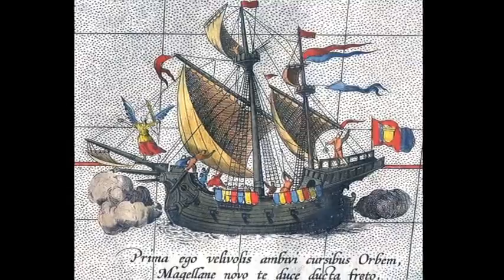تلویزیون ایران فردا - تقویم تاریخ شنبه 8 آذر